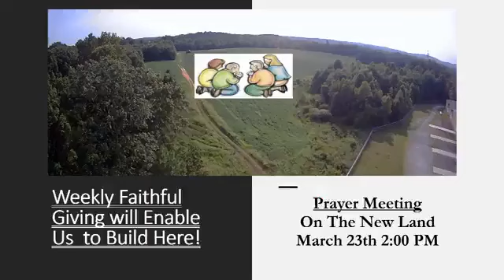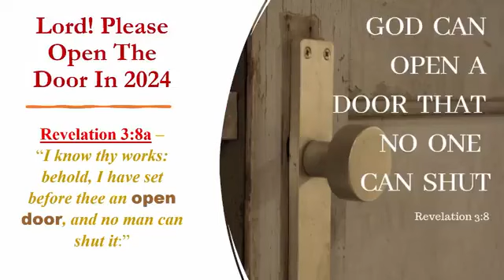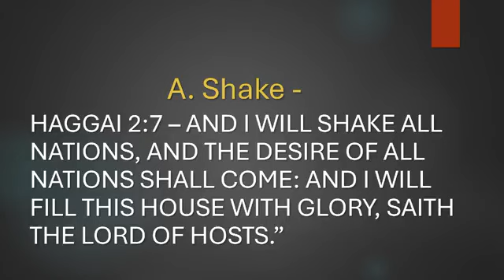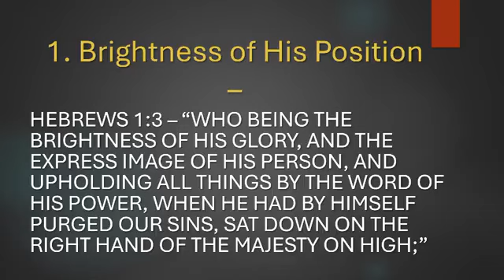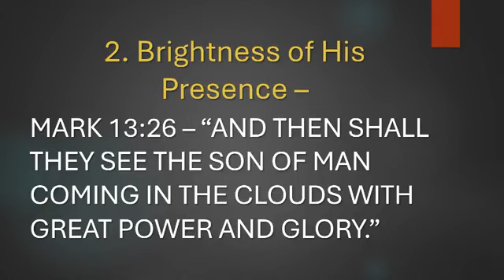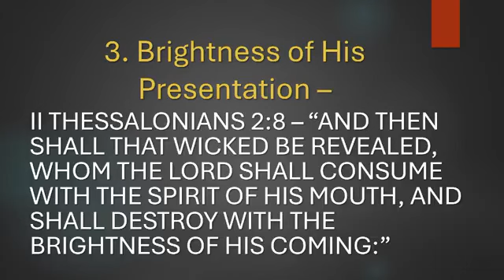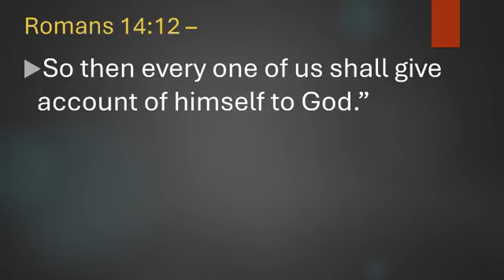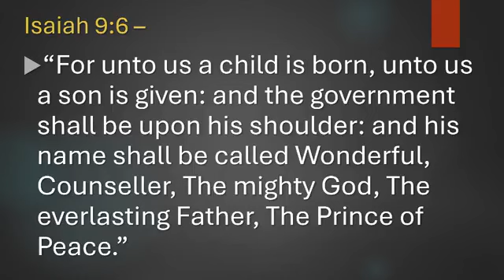AM Service 3-10-24